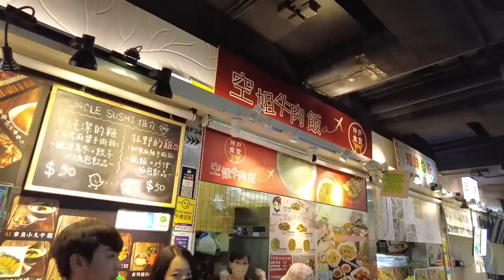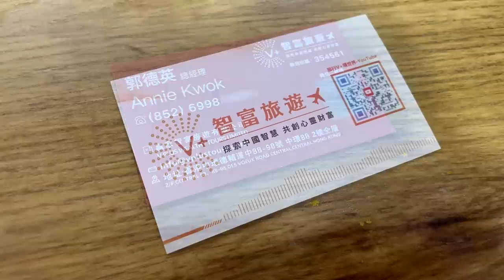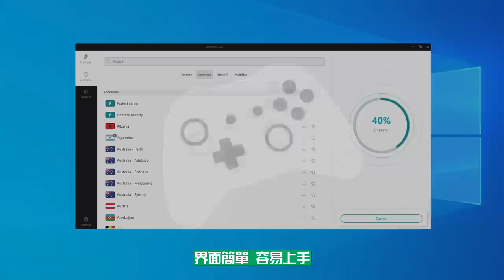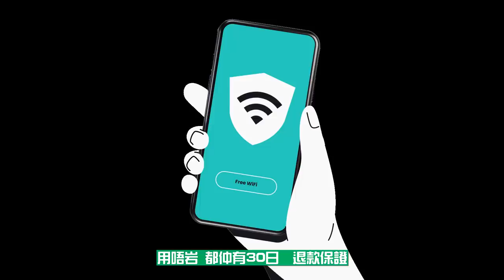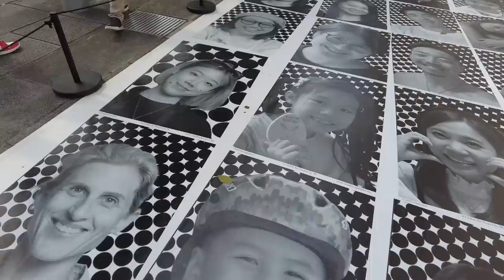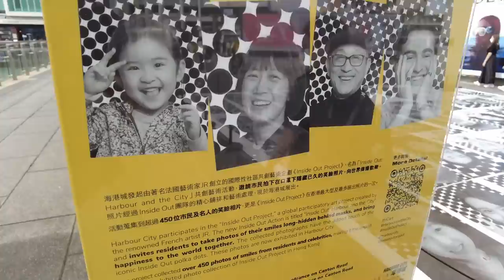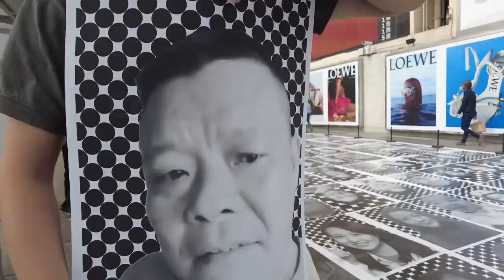本週兩大熱話【空姐牛肉飯 與 海港城黑白相】假如我帶 MATT哥參展！| 城市遊走 西九龍中心、海港城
［宜家係 訂購Surfshark VPN，打hebeface呢個promo code可享有17折，仲可以獲得3個月額外免費期限！］趕及於空姐牛肉飯結業前來看看，遇到老闆娘ANNIE姐的熱情招待，於是與她展開了激情對話。本週另一大熱話：海港城藝術展覽引來一些討論聲音，有說這藝術展的主題令人聯想起負面感覺。我對藝術的認知不高。但我認為這藝術展如果加了MATT哥的照片，一定能夠引起正面的反應！